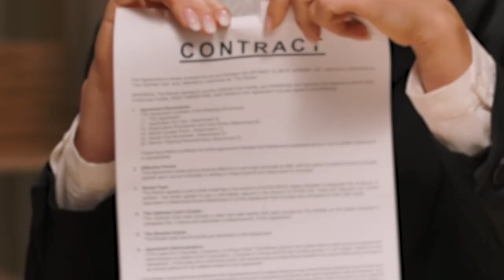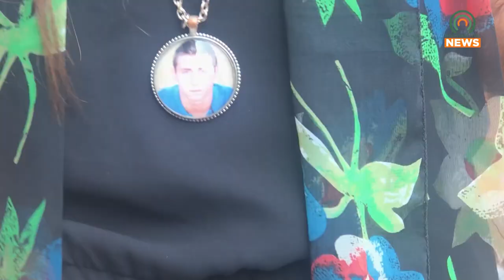Sentencing Given in the Wesley Hook Case Nearly Three Years After Death of the Victim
After nearly three years after the death of Wesley Hook, a prison sentence is given in the case.